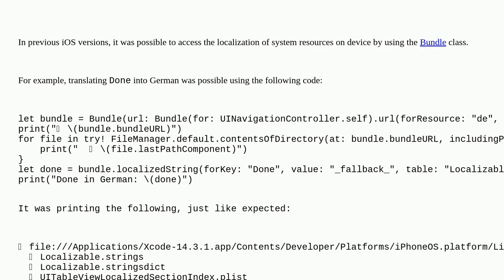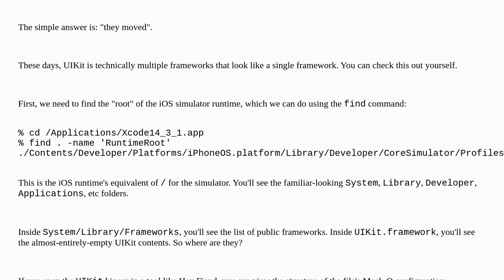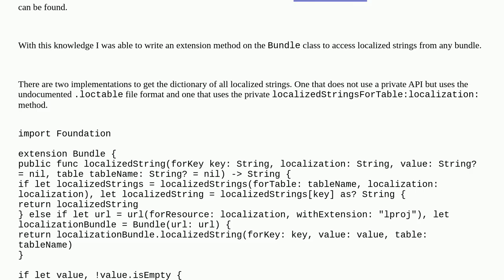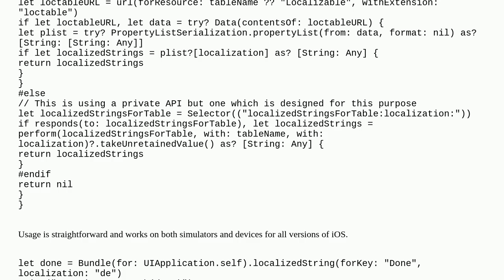What happened to the Localizable.strings files on devices in recent versions of iOS?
A special thanks goes out to the community

  ios localization